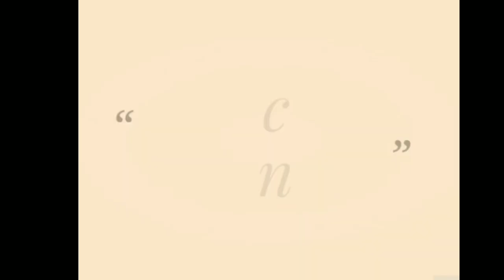extremely very severe cyclone Storm Amphan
Cyclone amphan
Cyclone amphan forecasting
Cyclone amphan alert india
Cyclone amphan alert
Weather forecast
Weather update today
Weather update india
Monsoon update
Monsoon forecast
Monsoon season
Rain update
Heavy rain alert
Heavy rain alert india

Credit - windy.com , imd , biswajit sahoo , himawari